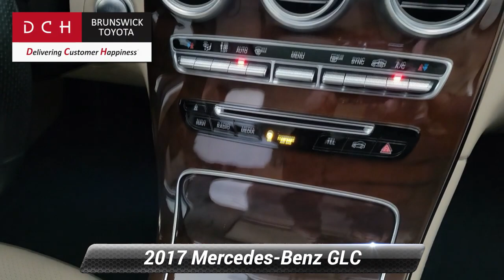Used 2017 Mercedes-Benz GLC GLC 300, North Brunswick Town, NJ BTP10396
1504 U.S. 1

ONE OWNER, BACK-UP CAMERA, ALL WHEEL DRIVE, BLUETOOTH*, MOONROOF, MP3 Player, NO ACCIDENTS on CARFAX, 15 SERVICE RECORDS FOUND ON CARFAX, KEYLESS ENTRY, 27 MPG Highway, LED HEADLIGHTS, TURBOCHARGED, POWER LIFTGATE, ALLOY WHEELS. DCH Brunswick Toyota proudly services the central New Jersey area, we can handle all of your Used Car needs.Some of our used vehicles may be subject to unrepaired safety recalls. Check for a vehicle's unrepaired recalls by VIN

[RLVID:11542:4f6cf4a1161dc213:bd4a9e9e33e812e2:1]